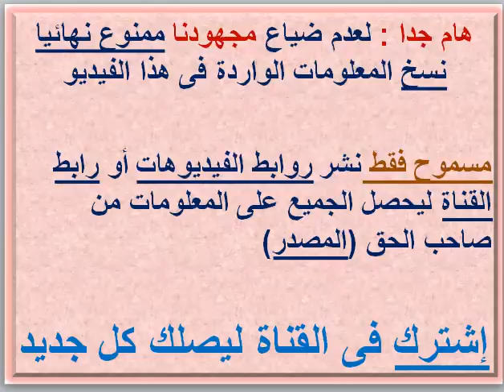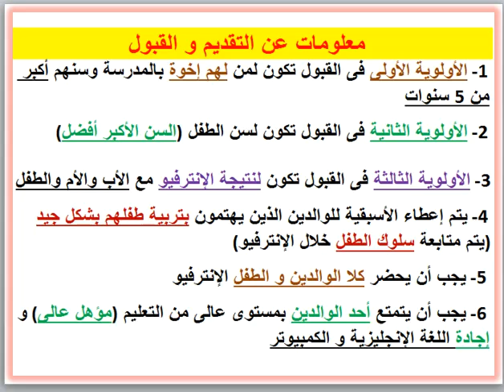مصاريف ومعلومات عن مدرسة البطريركية ( ش رمسيس - وسط البلد - القاهرة ) 2021 - 2022